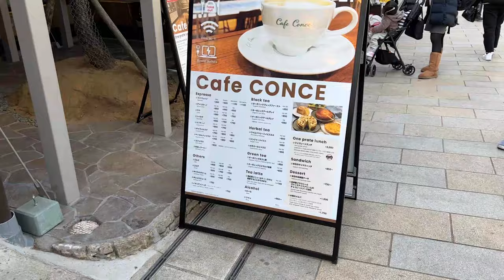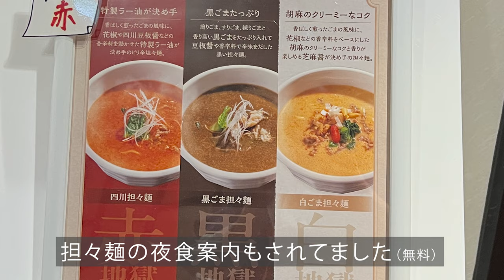【奈良】はじめての奈良。ノープランひとり旅 Vol.2 春日大社・新薬師寺・東大寺【旅行Vlog】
初めての奈良へ
鹿と戯れたい！というだけで決行しました。
下調べなしのほぼノープラン旅

奈良
Nara
東大寺
Todaiji Temple
春日大社
Kasuga Taisha Shrine
新薬師寺
Shinyakushiji Temple
奈良公園
nara park
人力車
東大寺周辺ランチ
鹿
大仏
JWマリオット奈良
JWmarriott nara
亀の井ホテル奈良
Kamenoi hotel nara
温泉
onsen
hot spring
旅館
ryokan
japan